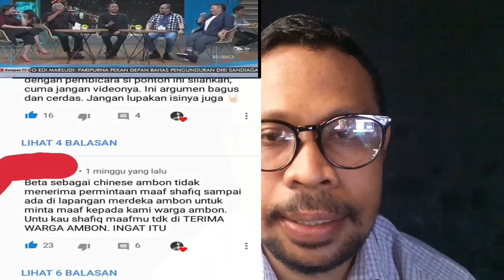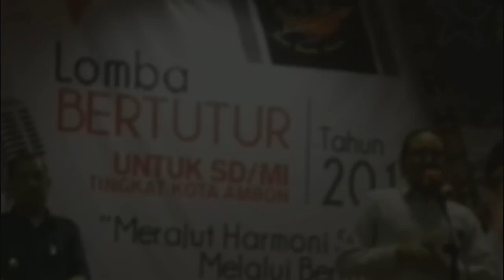LOKALVOKAL Ngobrol bareng Shafiq pontoh di ambon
Karena "maaf" bukan kata yg asing bagi kami di ambon, hati kami terlalu besar utk satu kesalahan. Kami maafkan, dan maafkan kami...

Mewajarkan komentar-komentar penuh caci maki dan ancaman dengan dalih "sedang marah/tersinggung" adalah bentuk lain dari banalitas kekerasan di dunia digital.

Masyarakat kita memang masyarakat yang penuh amarah. Alih-alih mengakuinya, kita justru seolah berusaha membungkusnya dengan sejumlah spekulasi kultural untuk membuat ekspresi kekerasan seperti itu menjadi masuk akal.

Saya tak ingin buru-buru menilai bahwa hal itu adalah sebentuk legitimasi kultural atas kekerasan. Tetapi, apakah ini (kalau marah/tersinggung, langsung mencaci maki atau mengancam mau bunuh orang) adalah watak orang Maluku?

Kalau benar begitu, maka saya minta maaf. Saya tak rela diperangkap dalam konsep orang Maluku macam itu. Dengan kata lain, jika itu adalah prasyarat menjadi orang Maluku, maka saya lebih baik menjadi orang lain saja - wesly johanes